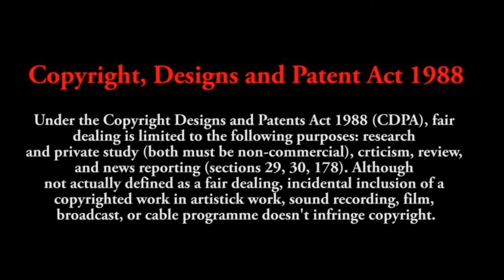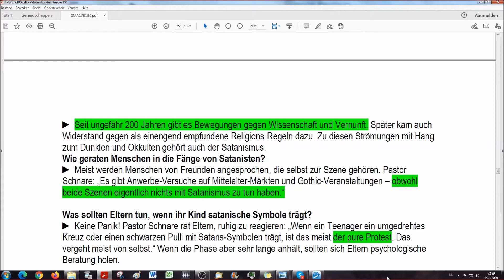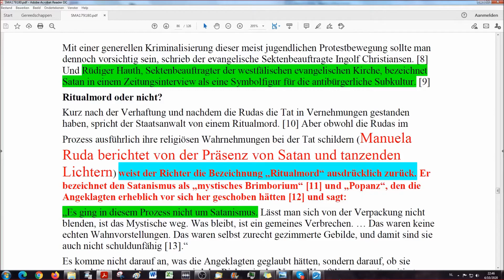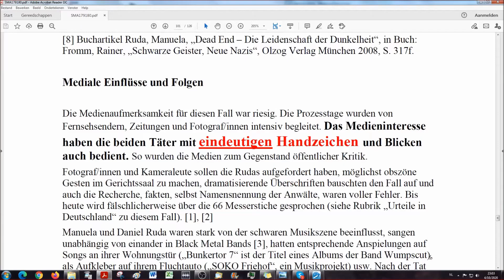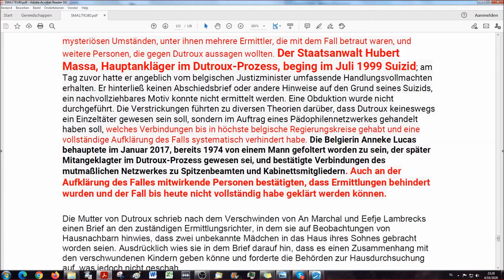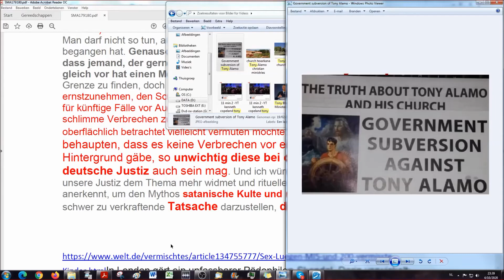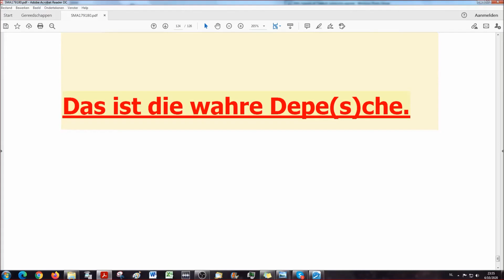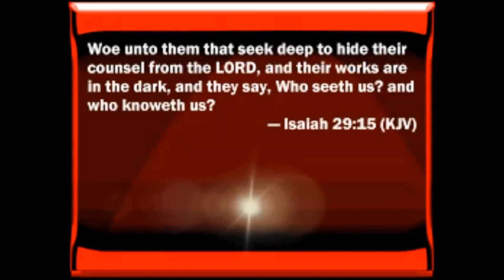Satans Musik Agenda # 180 Schwarze Szene und rituelle Morde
Gender Agenda Satanische Musik # 180 –
Depeche Mode #12: Schwarze Szene und rituelle Morde

Depeche Mode ist eine englische Synthie-Pop-Gruppe deren Name angeblich einem französischen Modemagazin namens Dépêche Mode entliehen. Die Gruppe ist mit weltweit über 100 Millionen verkauften Tonträgern eine der erfolgreichsten Bands der Welt. Die Zeitschrift Q nannte Depeche Mode „Die beliebteste Elektronikband aller Zeiten“ und listete die Band bei „50 Bands, die die Welt veränderten! Inwiefern veränderte die Band die Welt ?

Wie und mit welchen Symbolen und Instrumenten Satan als Fürst der Lüfte die Menschen durch Depeche Mode beeinflusst wird hier offenbart. Wir wünschen euch eine angenehme und interessante Reise durch die Musikgeschichte mit der Bibel im Gepäck.